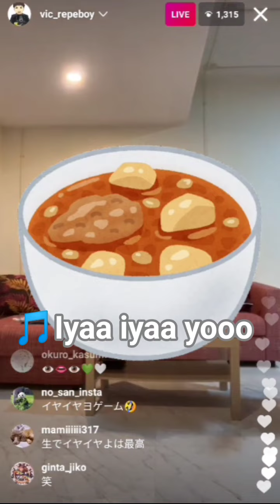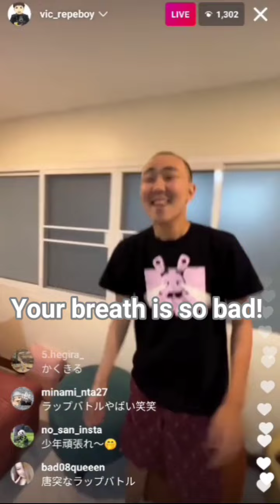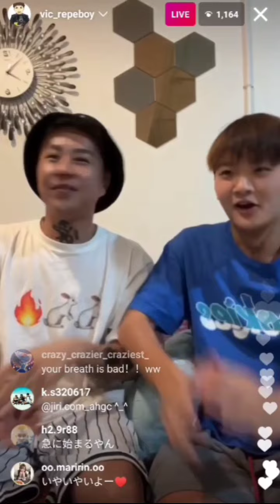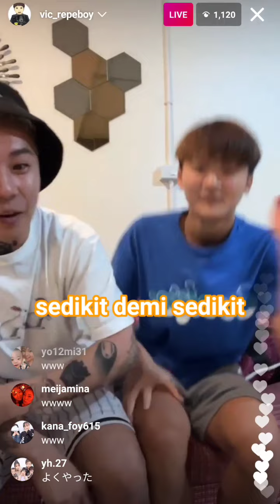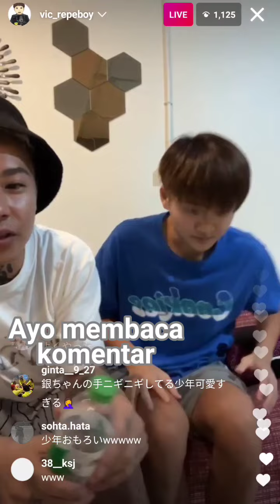#169 Permainan Iya iya yo 【DJ Ginta, Chiba- Nyan, Shonen】 Instagram Live[1, 2, 2022]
【vic_Repeboy】

Video ini mendapat izin dari departemen editorial video klip Repezen Foxx dan diberi judul dalam bahasa Indonesia